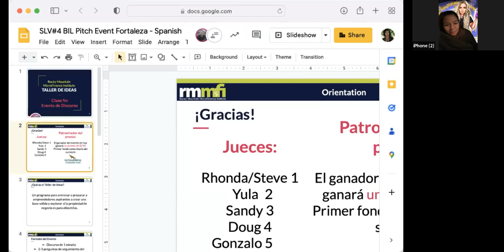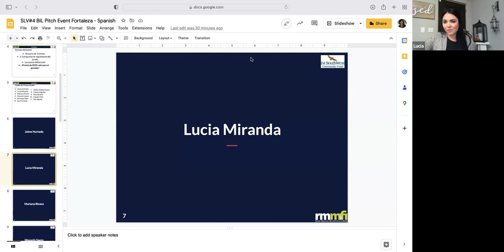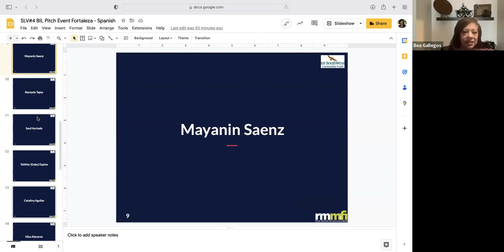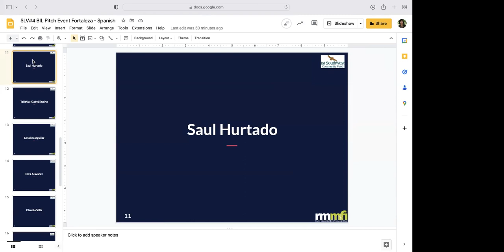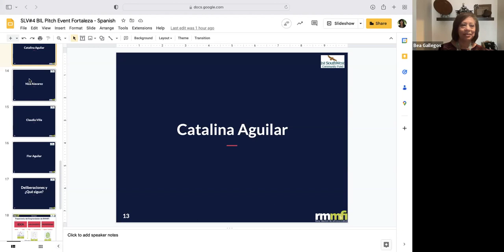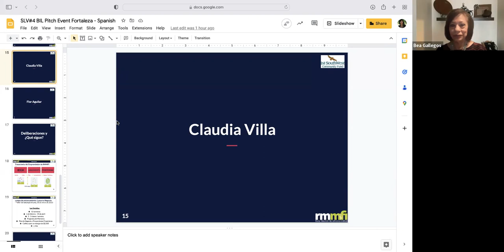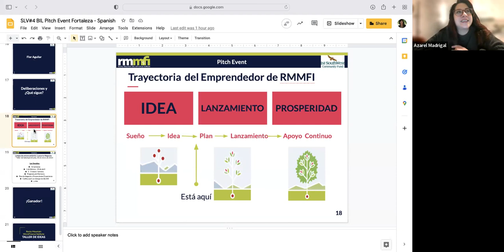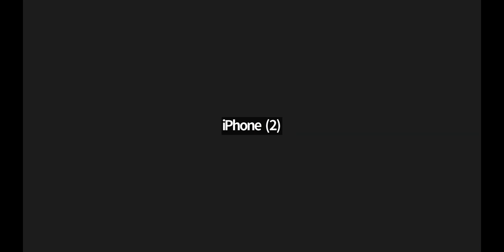SLV Business Idea Lab #4 (Fortaleza) Pitch Presentations